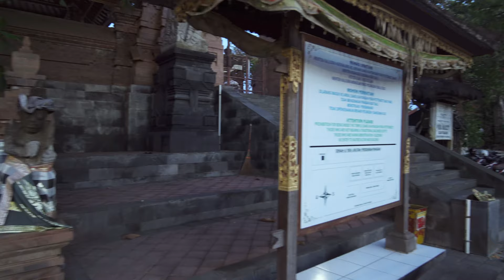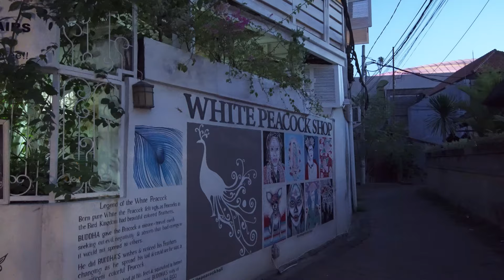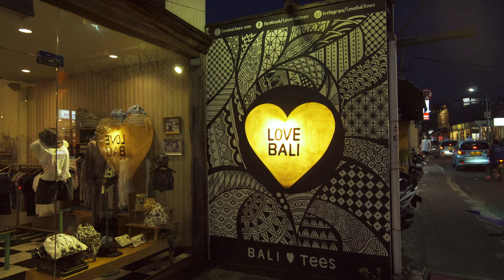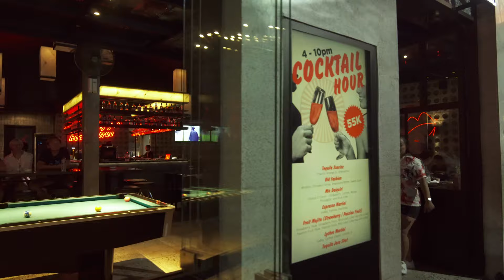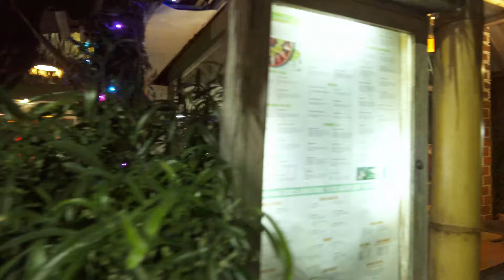【4K】Walking Around Seminyak from Petitenget Beach to Jalan Kayu Aya | BALI Experience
Seminyak is Bali’s most sophisticated and upscale beach resort area, where the top draws are its beautiful beaches and chilled-out vibes. Despite humble beginnings, Seminyak is now a very modern part of Bali. Even so, among the glitz and glamour of the boutique shopping streets and fine-dining restaurants are some traditional touches like Petitenget Temple.

Inspired by several walking videos that have been on Youtube, the BALI Experience video series I made for those who miss and want to reminisce walking in Bali, also for those who have never been to Bali, but want to know and feel the atmosphere here.

"No Talking, No Music, Just Mindful Walking"

Inspired by several walking videos that have been on Youtube, I made the BALI Experience video series for those who miss and want to reminisce walking in Bali.  It's also for those who have never been to Bali, but want to know and feel the atmosphere here.

I am very passionate about sharing experiences of beautiful places in the world. I also believe this kind of video can therapuetic for me and everyone who watches it.

This video was shot on 4K UHD 25fps using Sony a6300 with Laowa 15mm F2
Mounted on Zhiyun Crane V2
Audio recorded with RØDE VideoMicro

I will always improve the quality of videos in this series.